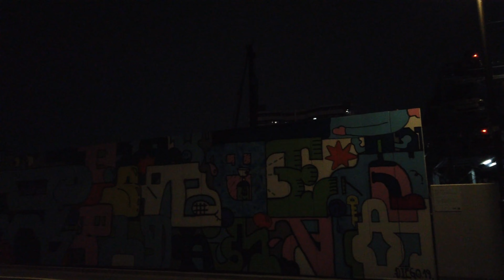【4K】夜の天王洲アイルを散歩（2021年3月）／Walking at Tennozu Isle in Tokyo Japan.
夜の天王洲アイルを散歩（2021年3月）
I walked Tennozu Isle at night.

★18:38 T.Y.HARBOR

and more...